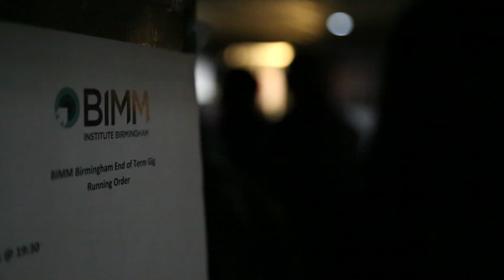LifeAtBIMM: BIMM Birmingham End of Term Gig - March 2018